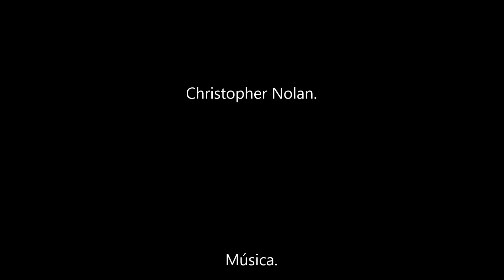Christopher Nolan, un espectáculo visual.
El cine de Christopher Nolan con música de Hans Zimmer (Origen).